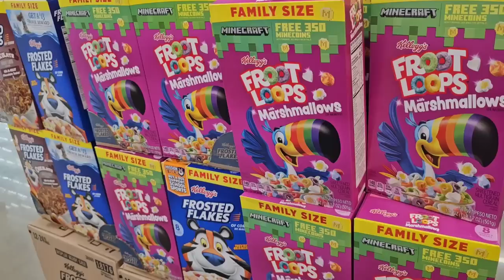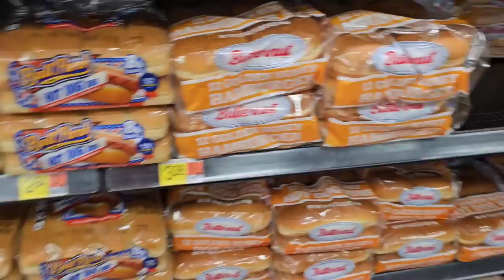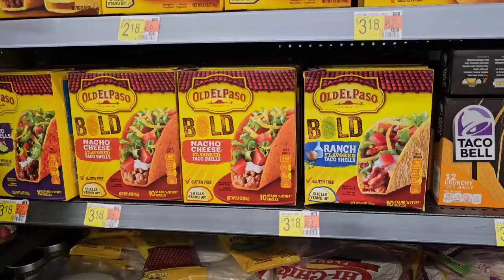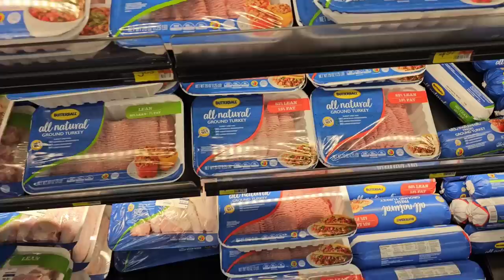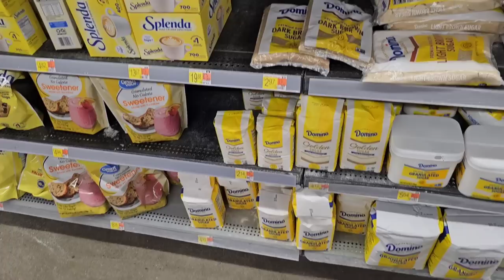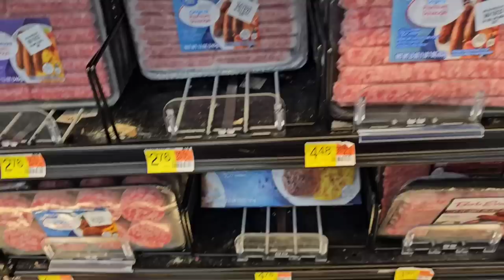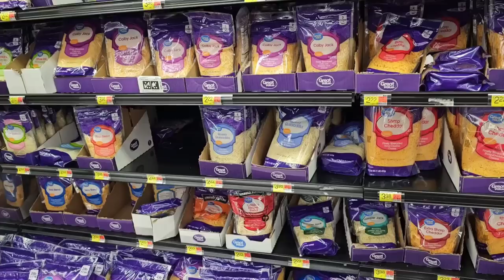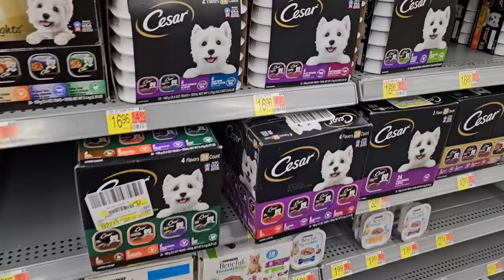WALMART GROCERY PRICES ARE GETTING RIDICULOUS!!! - This Is Crazy! - Daily Vlog!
In today's vlog, we are at Walmart and are noticing massive price increases!  We are here to check out skyrocketing prices and a lot of empty shelves!  It's getting really tough out here as stores seem to be struggling with getting products and also raising prices, due to inflation!